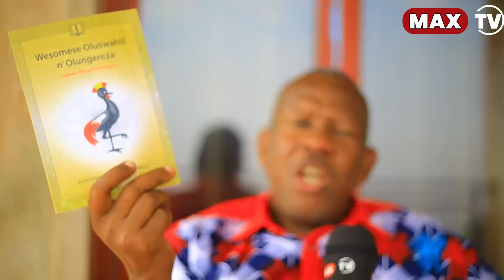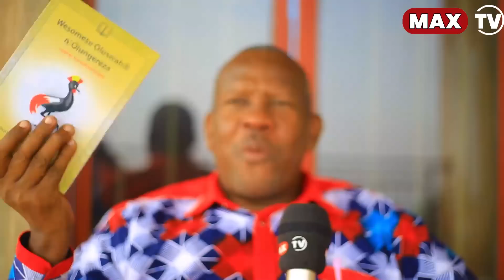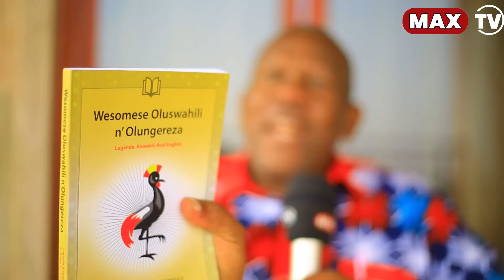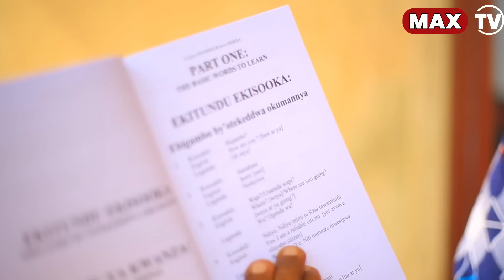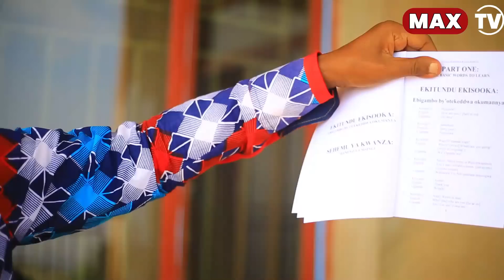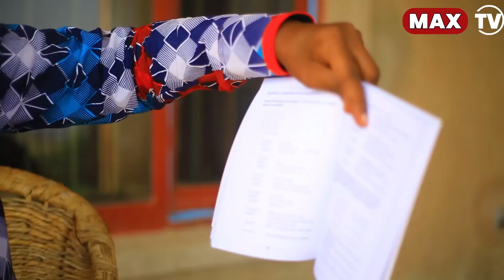PE! NABABAYE MUNDEKE MVUGE/NARI NARANZE KUBIVUGA AGIFUNZE/MALONGA ABWIYE PRINCE KID IJAMBO RIKOMEYE